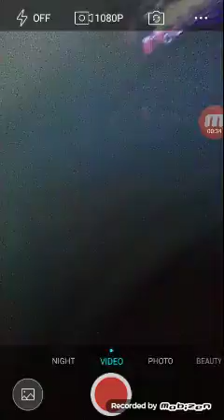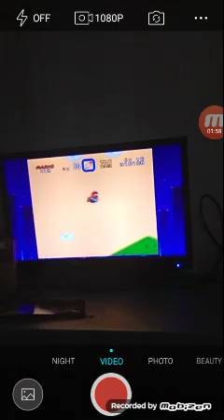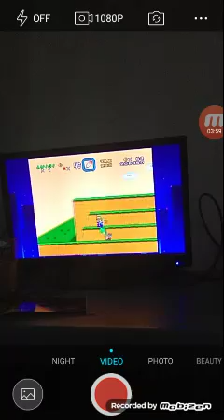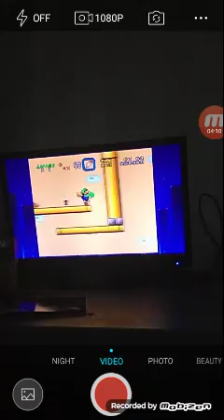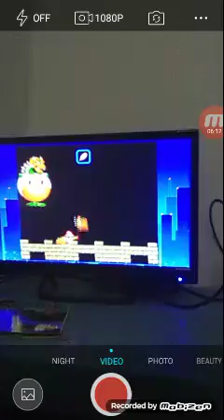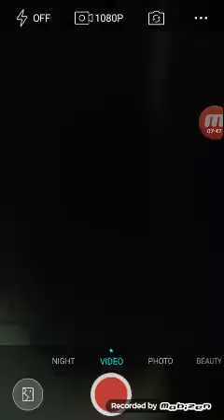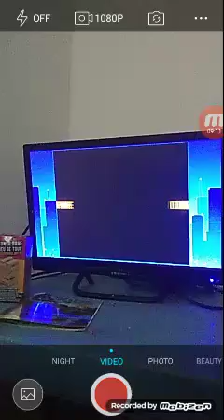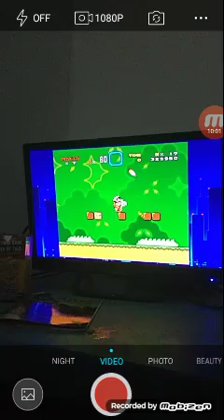Super Mario World ADVENTURES EPISODE 1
Mario and Luigi are surviving in Dinosaur Land, then try to take on Bowser.